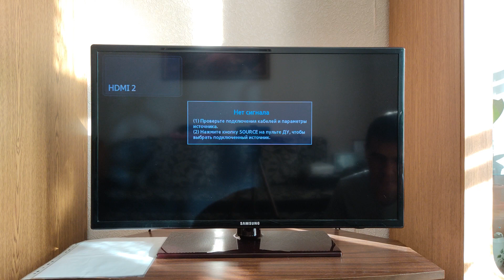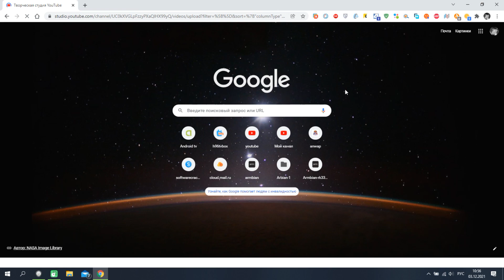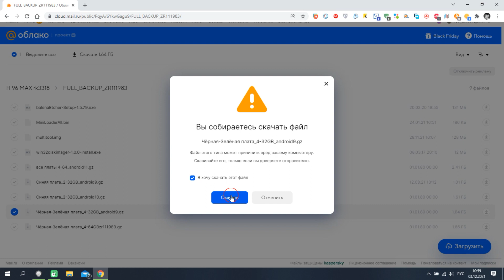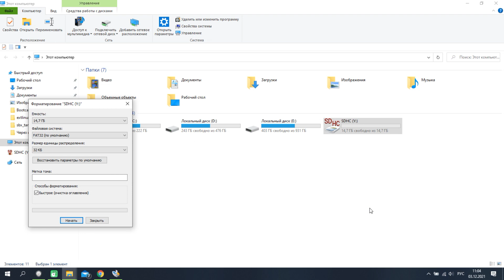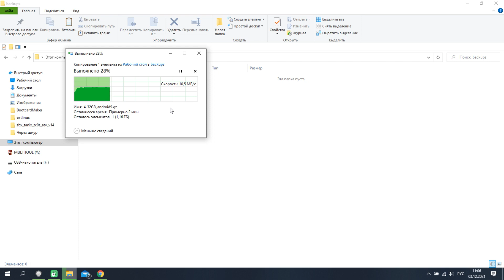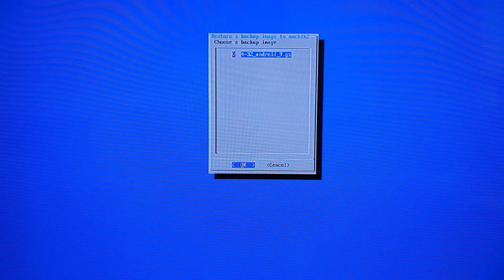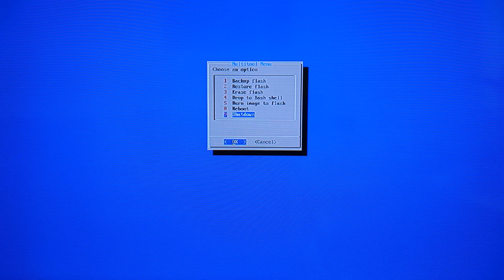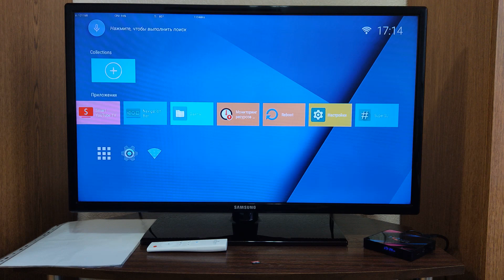rk3318 multitool backup restore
Произвожу ремонт всех видов андройд тв приставок.
Принимаю вашу благодарность, любой сумме рад.
ГАЗПРОМБАНК: 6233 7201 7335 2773
СБЕРБАНК: 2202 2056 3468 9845
ЯНДЕКС ДЕНЬГИ: 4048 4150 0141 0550